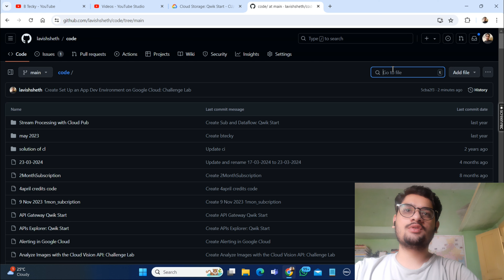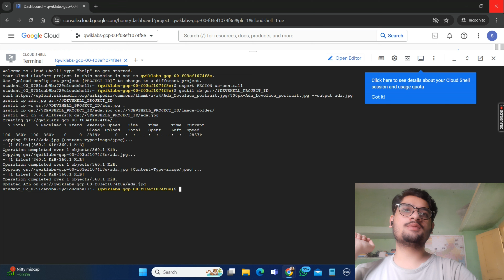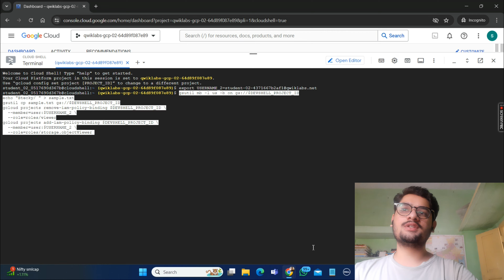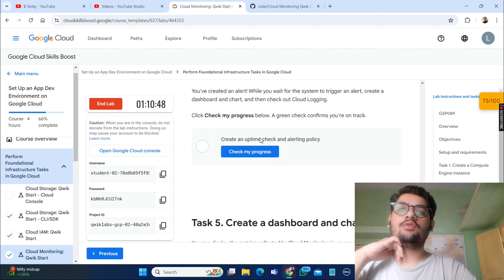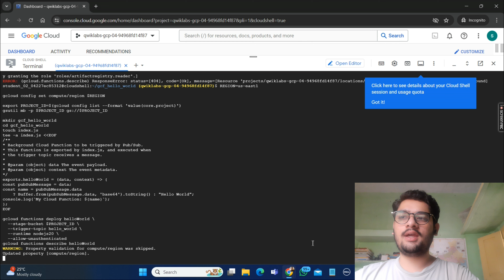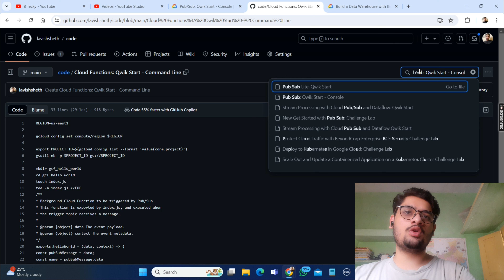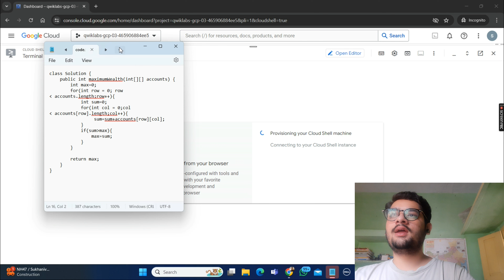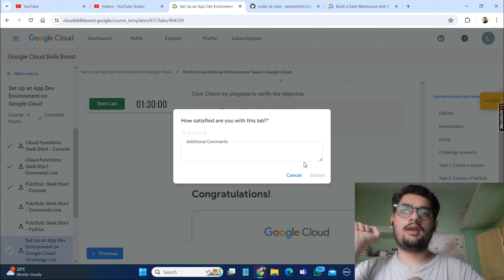Set Up an App Dev Environment on Google Cloud Skill Badge || All Lab Easy Solution || Arcade 2024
Set Up an App Dev Environment on Google Cloud Skill Badge || All Lab Easy Solution || Qwiklabs Arcade 2024

hey guys in this video i am going to solve Skill Badge All Lab Easy Solution.

Query Solved:-
google cloud ready facilitator program 2023 solutions
qwiklabs
arcade facilitator